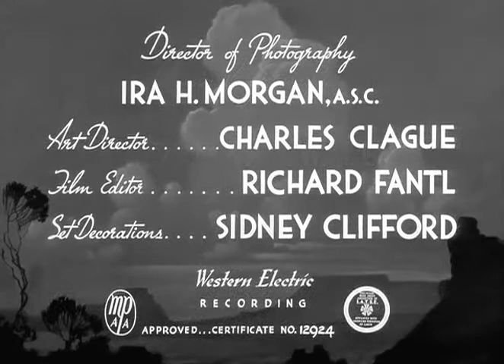Фильм-вестерн Зарево над Пекосом.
Aйс Брокуэй хочет устранить конкурента по бизнесу Мэтта Картера, подбивая индейцев к нападениям на его торговые поселения. Стив Блейк получает место заместителя маршала Смайли Бернетта. Сначала он срывает поставки винтовок индейцам, которыми занимается Брокуэй. Затем убеждает редактора местной газету напечатать статью, в которой дается информация о том, что Картер держит в своем сейфе 20000 долларов, полученных за поставку скота армии. Он полагает, что Брокуэй попытается ограбить Картера. Но тут появляется Дуранго Кид, друг индейцев и враг Брокуэя…